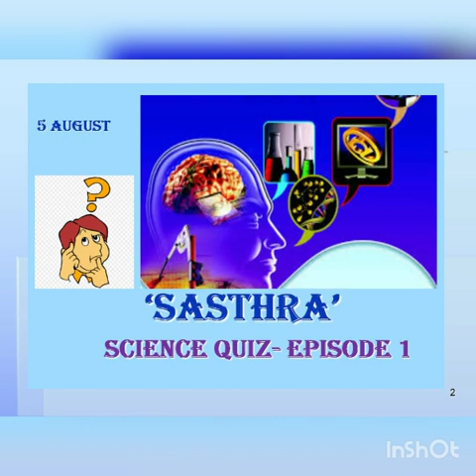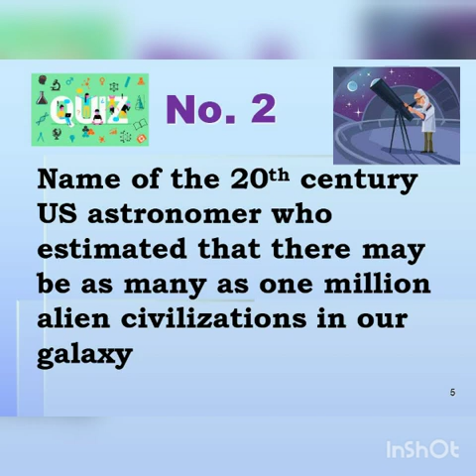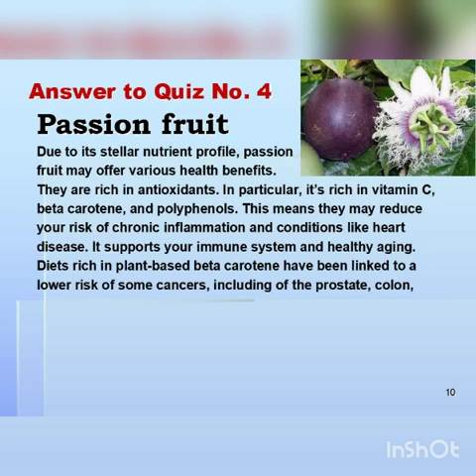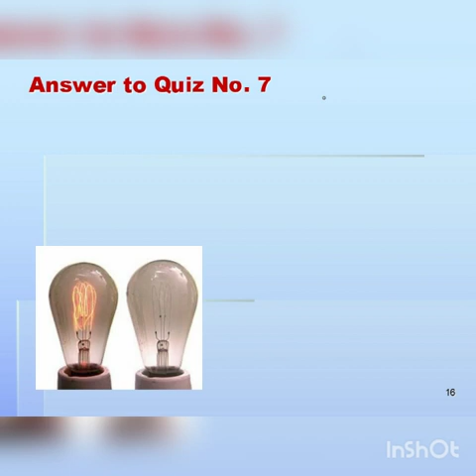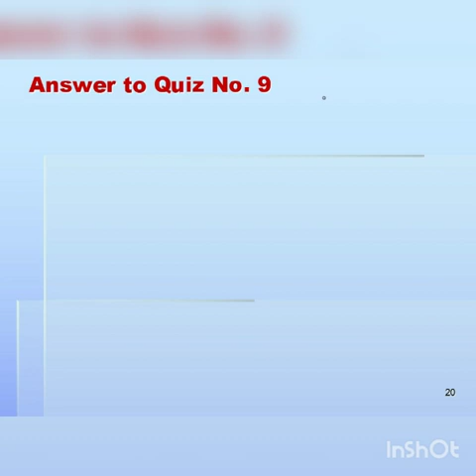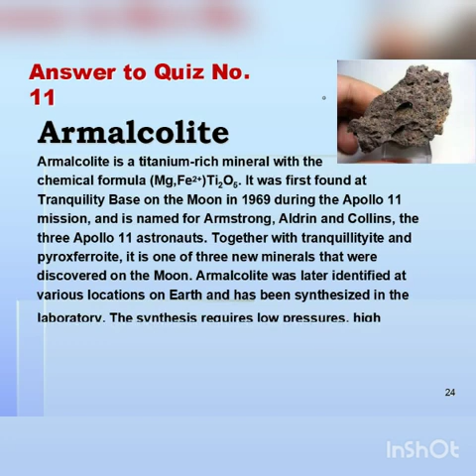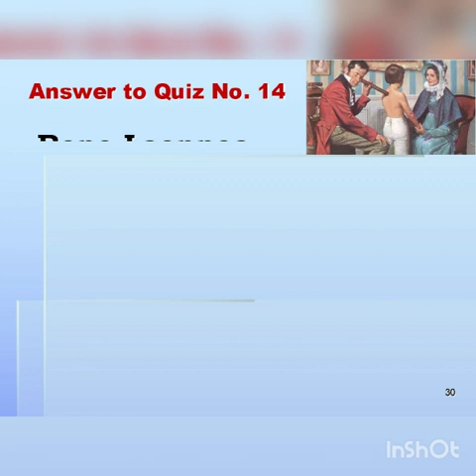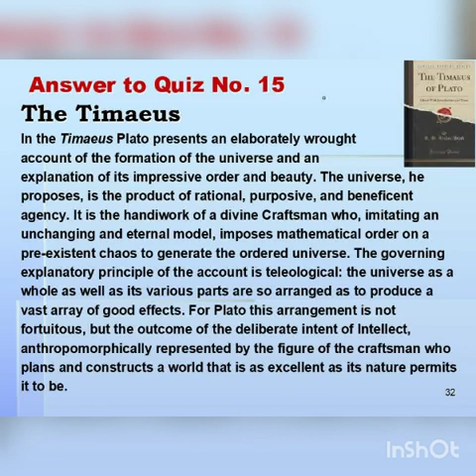SCIENCE QUIZ EPISODE-1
Science Quiz